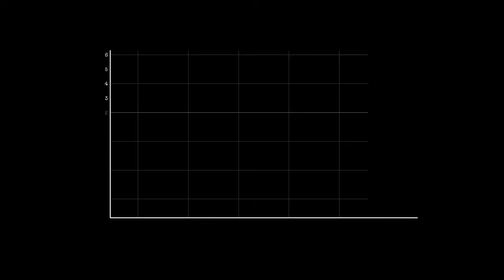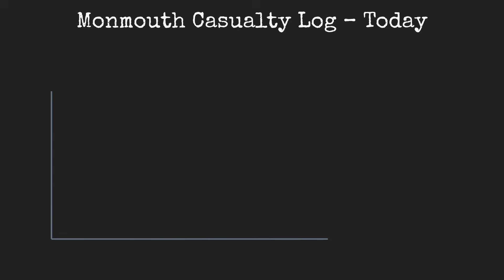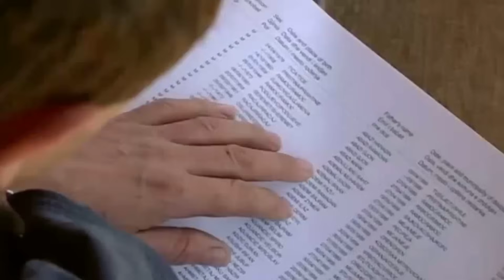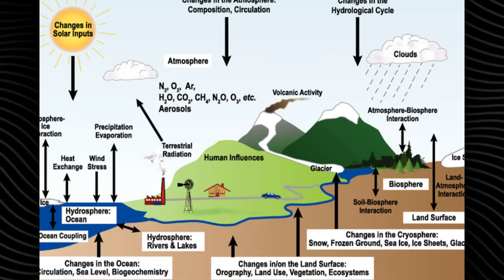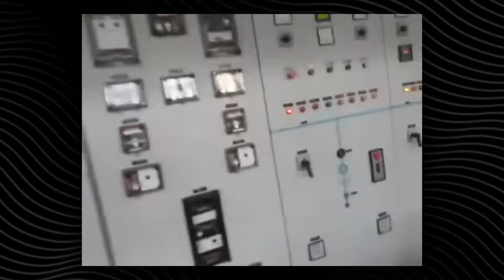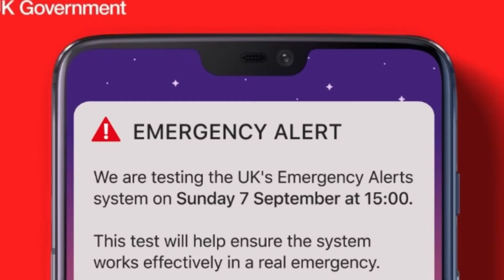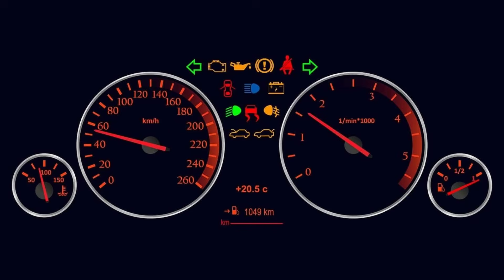Storm Claudia Brings Worsening Conditions to Parts of the UK and Portugal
BREAKING UPDATE (November 16, 2025)

Storm Claudia has hammered the UK and Portugal with destructive winds, flash floods, and rare tornado activity, triggering sudden evacuation alerts across multiple regions.
Rivers have overflowed, coastal towns are underwater, and authorities are responding to fast-moving conditions as new storm bands continue pushing inland.

At the same time, social media is flooded with dramatic footage and rising concern as people witness collapsing roads, submerged neighborhoods, and violent waves striking vulnerable coastlines. In this video, we break down the situation clearly — separating real risk from online speculation:
- What official data and monitoring systems are actually showing
- Where flooding, storm surge, and tornado impacts remain the most dangerous
- How emergency agencies respond when evacuation zones expand in real time

Using the latest information from the Met Office, IPMA Portugal, Copernicus, NOAA, ECMWF, and local Civil Protection authorities, we analyze:

1️⃣ Real-time satellite, radar, and flood maps — rainfall intensity, wind fields, affected towns
2️⃣ Why Storm Claudia intensified so rapidly over warm Atlantic waters and a powerful jet stream
3️⃣ Three realistic next-48-hour scenarios — from stabilizing conditions to renewed flash floods and wind damage

Experts explain why the combination of saturated ground, ongoing rainfall, and unstable air creates an extended danger window, even after the first wave of the storm has passed. Preparation, not panic, is what keeps people safe.

Stay for verified, people-first coverage: maps, timelines, and science that helps you understand what’s happening now.